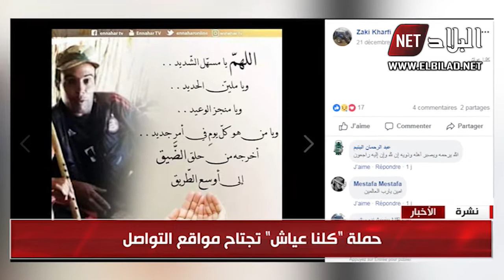قصة عياش تشغل الجزائريين